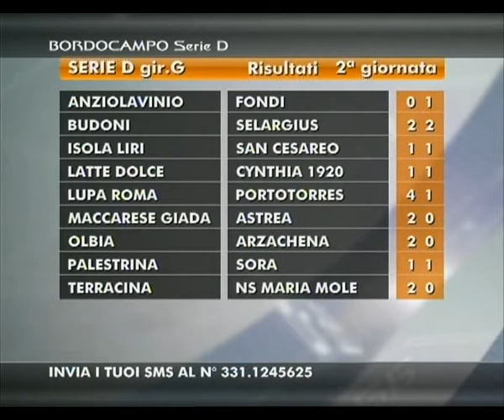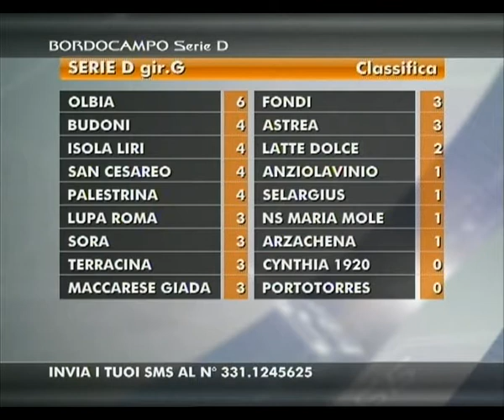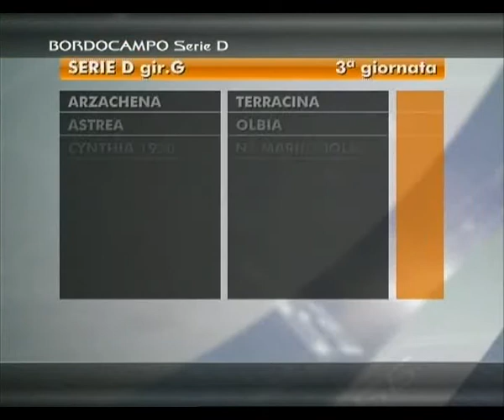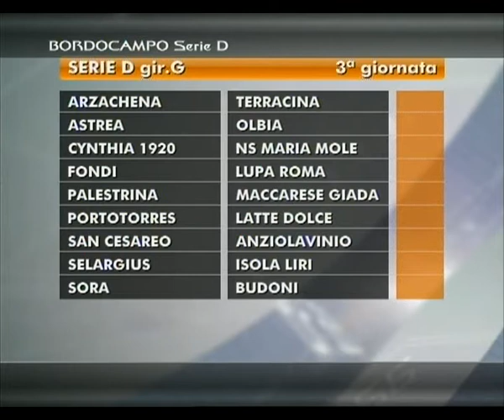BORDOCAMPO SERIE D del 10-09-2013